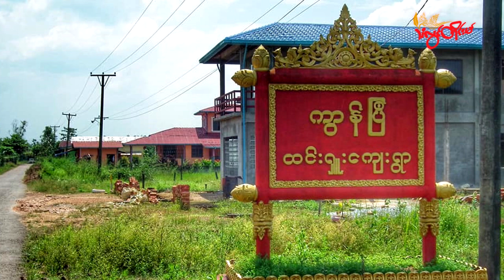TLT Tv||- သံဖြူဇရပ် ထင်းရှုးရဲစခန်းတိုက်ခိုက်ခံရပြီးနောက် ရဲတပ်ဖွဲ့ဝင်တွေ စခန်းစွန့်ခွာ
မွန်ပြည်နယ်၊သံဖြူဇရပ်မြို့နယ်၊ ထင်းရှူးကျေးရွာရှိ စစ်ကောင်စီထင်းရှုးနယ်မြေရဲစခန်း တိုက်ခိုက်ခံရပြီးနောက် ဇန်နဝါရီ ၁၉ ရက်နေ့မှာ ရဲတပ်ဖွဲ့ဝင်တွေ စွန့်ခွာသွားကြပြီလို့ ဒေသခံတွေက သံလွင်တိုင်းမ်ကို ပြောပါတယ်။

ရဲတပ်ဖွဲ့ဝင် ၁၀ ဦးနီးပါး နေထိုင်တဲ့ ထင်းရှုးရဲစခန်းကို ပြီးခဲ့တဲ့ဇန်နဝါရီ ၁၈ ရက်နေ့ မနက် ၆ နာရီခွဲအချိန်လောက်မှာ ရေးပြောက်ကျားတပ်ဖွဲ့နဲ့ PDF ပူးပေါင်းတပ်ဖွဲ့က သွားရောက်တိုက်ခိုက်ခဲ့တာပါ